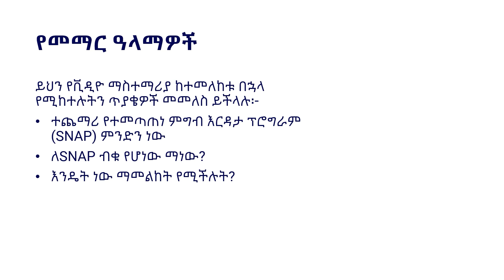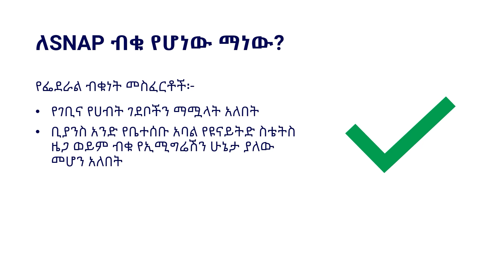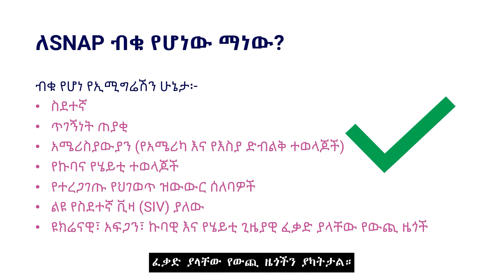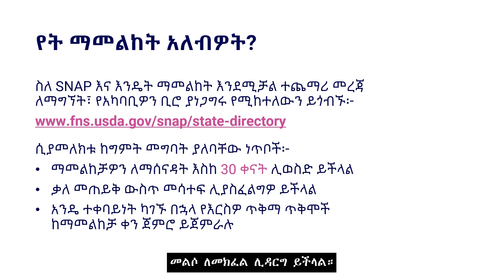ተጨማሪ የተመጣጠነ ምግብ እርዳታ ፕሮግራም (SNAP)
Supplemental Nutrition Assistance Program - SNAP (Amharic)